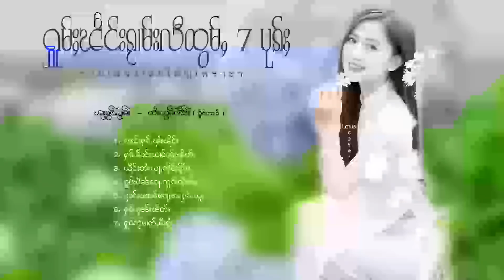รวมเพลงไทยใหญ่เพราะๆ (ႁူမ်ႈၽဵင်းၵႂၢမ်းလီထွမ်ႇ႒) 【OFFICIAL AUDIO】